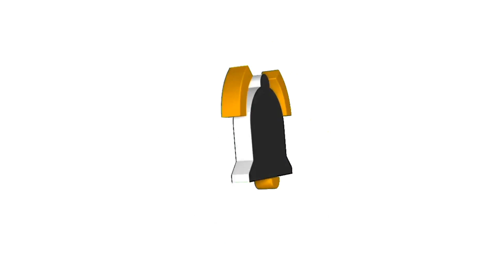May 2023 flower yellow roses part 9